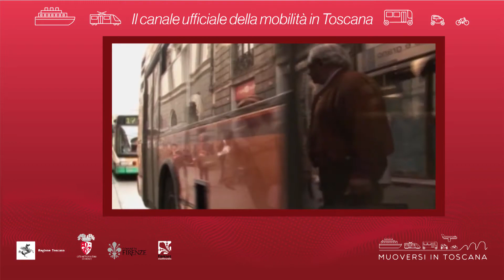Muoversi in Toscana - Edizione delle 19.30 del 18 ottobre 2019